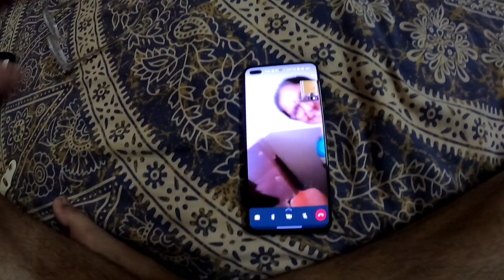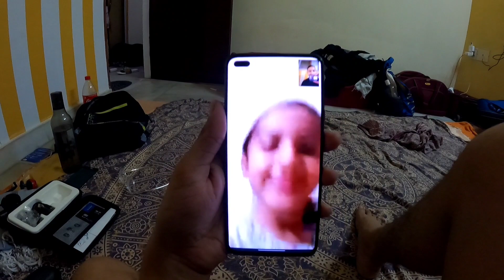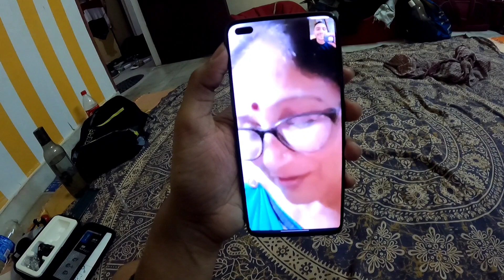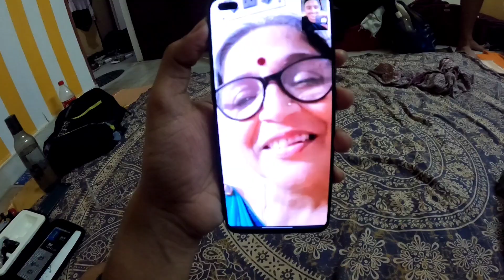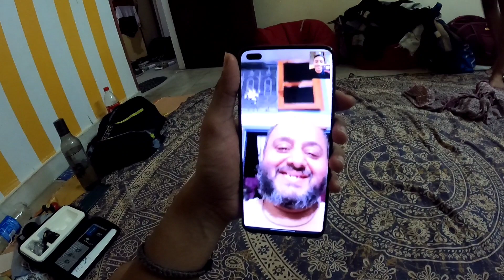Maa bete ka emotional moment ❤️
Hey guys I hope you liked the new vlog.